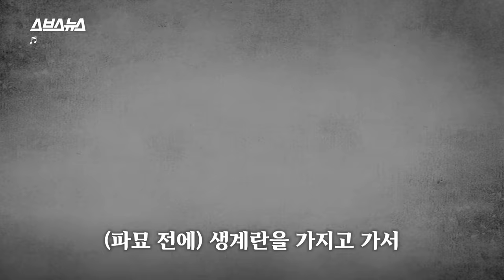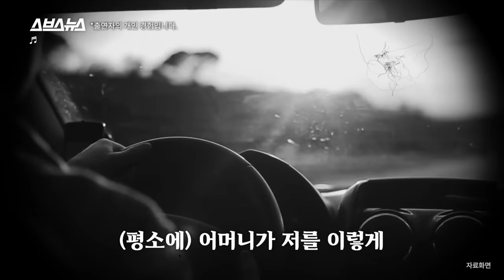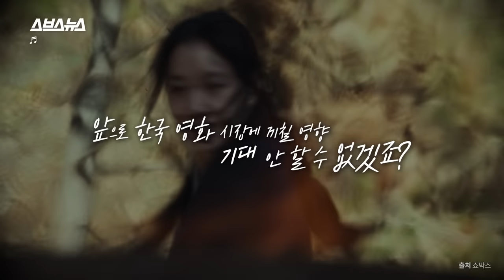"묫바람 때문에 4명이 죽었어"... 파묘 속 화림 무당 실제 스승님 만나봄 / 스브스뉴스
한국 오컬트 영화 사상 최초로 1,000만 관객을 돌파해
화제가 되고 있는 영화 '파묘'.
놀라운 고증과 배우들의 신들린 연기에 많은 관람객이 놀랐는데요.

'파묘'가 완성도 높은 영화가 될 수 있었던 이유,
바로 두 명의 무속인 선생님이 있었기 때문입니다.

영화 속 화림 무당의 수호신이자 실제 스승이었던 고춘자, 이다영 선생님을
스브스뉴스가 만나봤습니다.

00:00 두 무속인 선생님을 만나봤습니다.
00:39 "장재현 감독? 또라인 줄 알았어요"
01:45 김고은 배우에게 느껴졌던 '기운'
02:42 파묘 속 궁금증 털기
02:46 Q. 얼굴에 검은 칠 의미는?
03:42 Q. 묫바람, 직접 경험한 적 있다고?
04:37 Q. 절대 파면 안 되는 묘가 있다면?
05:04 Q. 일본 귀신과 한국 귀신의 차이?
05:50 Q. 진짜로 수호신이 지켜주나요?
06:46 Q. 잊을 수 없는 의뢰가 있다면?
07:11 Q. 무속인으로 살아가는 원동력
07:38 무속인으로서 영화 파묘를 본 소감
08:46 쿠키★